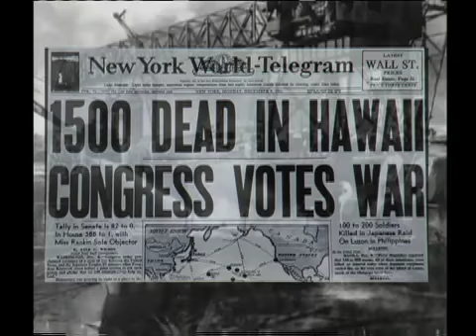Language of Victory - Gary Robinson Q&A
Gary Robinson discusses the production of Language of Victory.